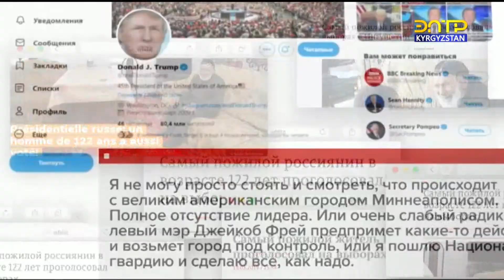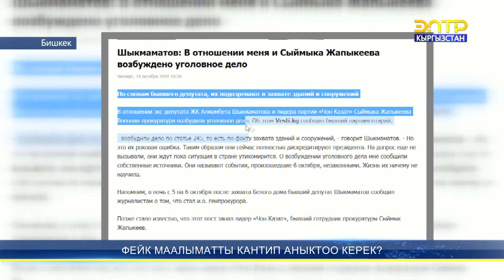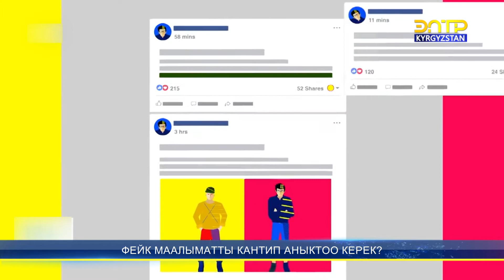Чагымчыл маалыматты кантип аныктоо керек?